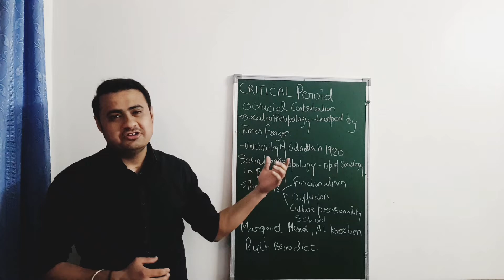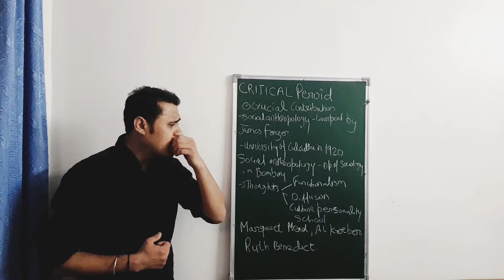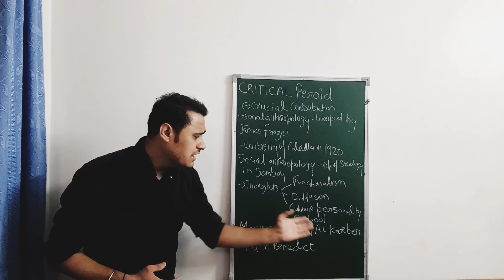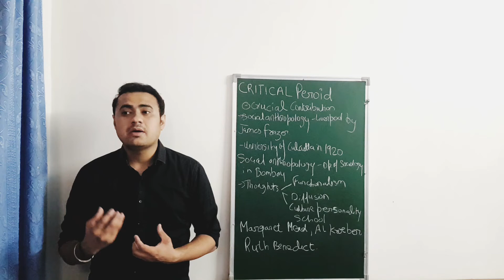Scert class 11 origin and development anthropology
Student who want to prepare for upsc or state pcs with anthropology from school days can see these viedos